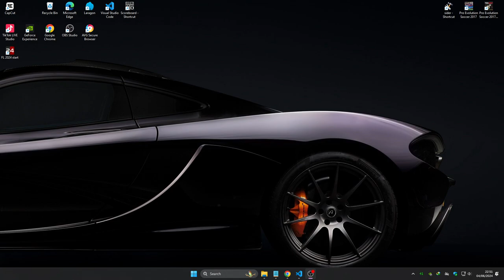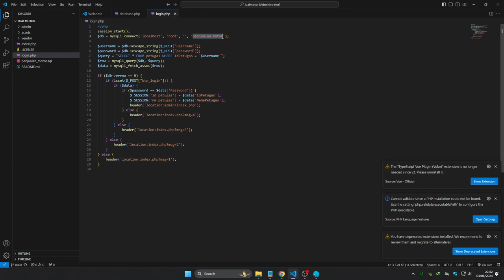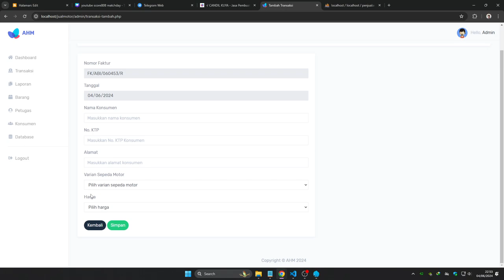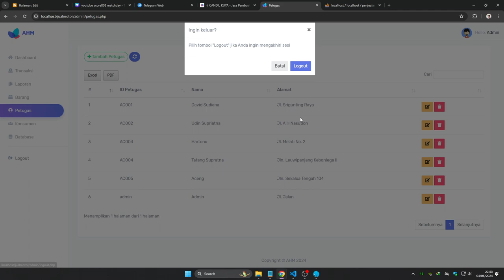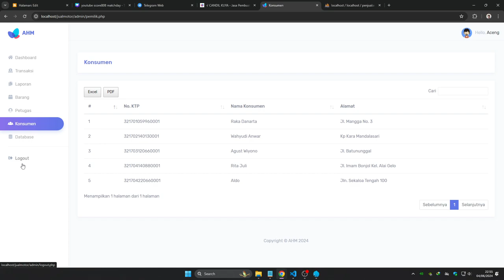Sistem Penjualan Sepeda Motor Berbasis Web [PHP]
Dalam tutorial video ini, saya akan menunjukkan kepada Anda Sistem Penjualan Sepeda Motor , yang merupakan metode baru terbaik di tahun 2024. sangat mudah dipelajari, yang harus Anda lakukan adalah mengikuti instruksi kami langkah demi langkah yang tersedia di dalam video ini.

Setelah menonton video lengkapnya, Anda akan dapat Sistem Penjualan Sepeda Motor ini gratis.

➤➤ Download Sistem Penjualan Sepeda Motor Berbasis Web [PHP] : cek pin komen / top komen

sistem penjualan,
sistem penjualan berbasis web,
sistem penjualan online,
sistem penjualan php,
sistem informasi akuntansi penjualan,
aplikasi sistem penjualan barang berbasis web,
aplikasi sistem penjualan,
aplikasi sistem informasi penjualan berbasis web,
sistem informasi penjualan berbasis web free source code,
sistem informasi penjualan barang,
cara membuat sistem penjualan berbasis web,
sistem informasi penjualan berbasis web